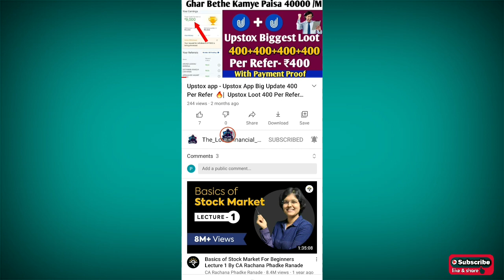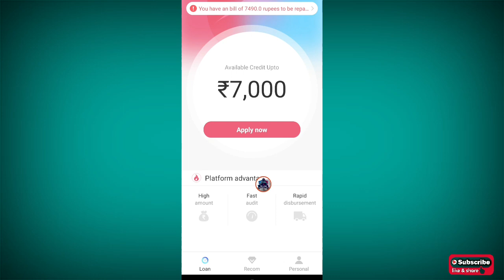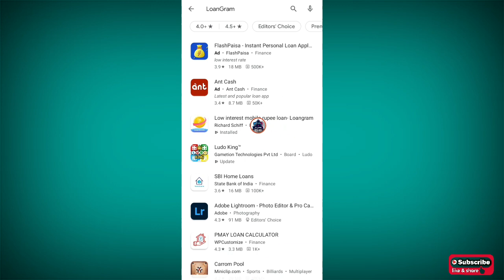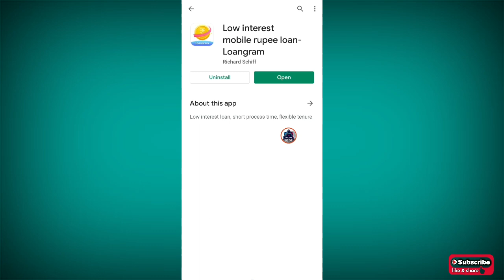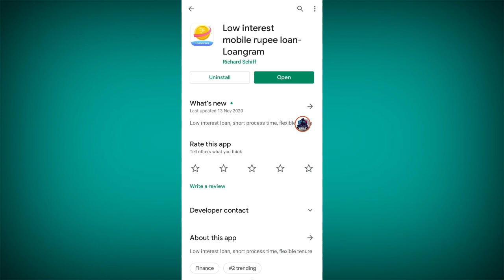Instant Personal Loan || Instant Loan App 2020 || No Salary Slips || with Loan Proof || New Loan App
My Facebook Account follow Please Support Me 👇🏿

Online Loan
Indiabulls Loan
Home Credit Loan
Mobikwik Loan
Money view Loan
HDFC Loan
Kraditbee Loan
Subh Loan
Axis bank
Pre-approved Loan
Kotak bank Loan
HDB Loan
Bajaj finance Loan
Kraditbee Loan
Loan
Central Bank
Lazy pay Loan
Lazy pay
PaySense instant Loan
Cashe Loan
Loan Apps
Loan apps
PMAY Loan
Subsidy Loan
Finance
How to finance
Finance
Home credit
Moneytap
online loan
Amazon
Amazon pay emi
Amazon Loan
ICICI bank Loan
ICICI Loan
Paisa bajar
Paisa bajar credit score
CIBIL
Amozon